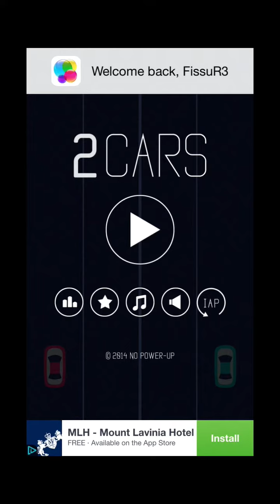2 Cars By Ketchapp iOS Gameplay Preview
Control both the red car and the blue car at the same time. Collect all the circles and avoid the squares on the road.